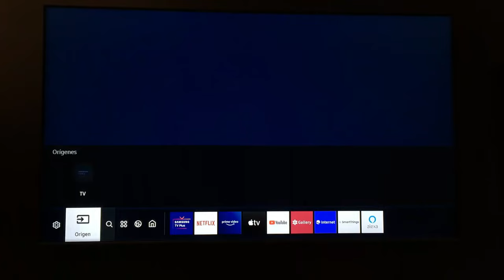Cómo ACTIVAR el Bluetooth en Samsung TV ✅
⭐Tutorial de Cómo Activar el Bluetooth en tu SMART TV Samsung.

¿Necesitas un tutorial? sugierelo en los comentarios 👇🏻